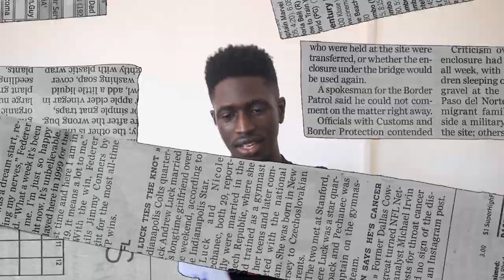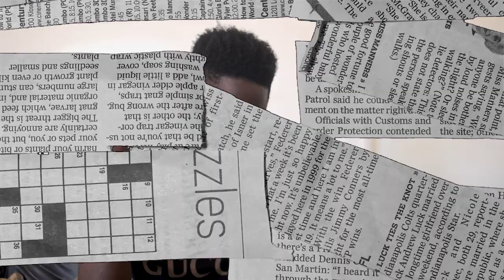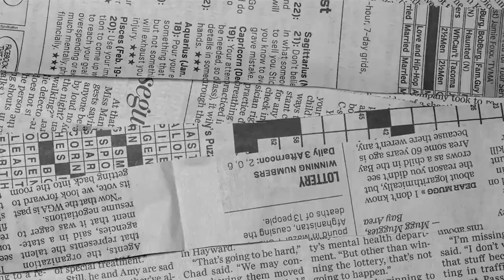Chanta On The Hot Seat S1 E1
Chatzone sits down with Chanta Loum! And talk music related, life before music, life during music and life after music!